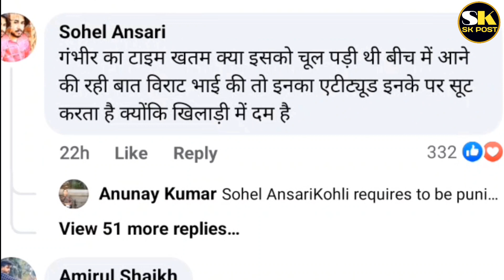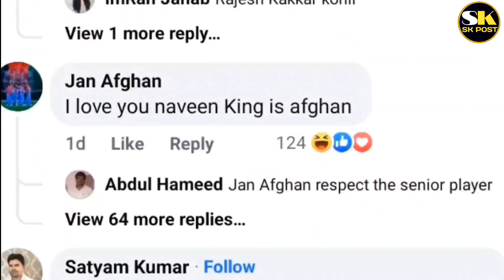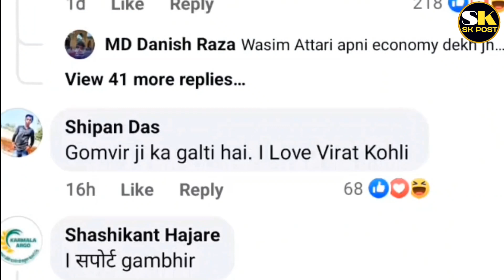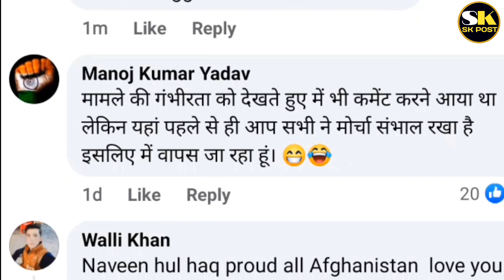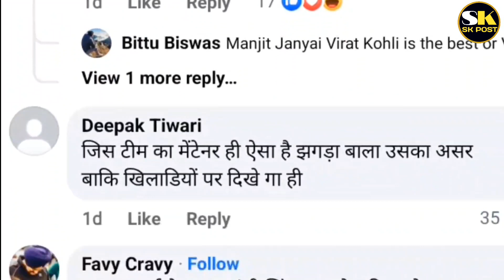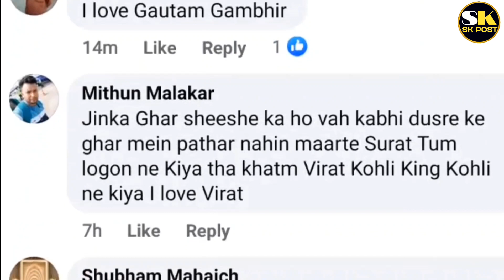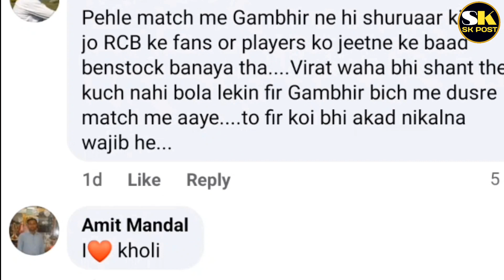गौतम गंभीर और विराट कोहली फाइट पर सोशियल मीडिया पर गन्दे गन्दे कमेन्ट| RCB vs LSB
गौतम गंभीर और विराट कोहली फाइट पर सोशियल मीडिया पर ऐसे ऐसे कमेन्ट| RCB vs LSB